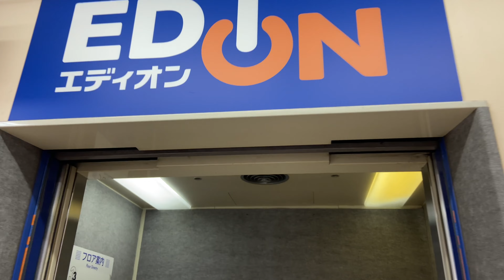【Japanese Elevator】エディオン東浦店・三菱エレベーター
エディオン東浦店の
三菱(MITSUBISHI)エレベーターに乗りました！